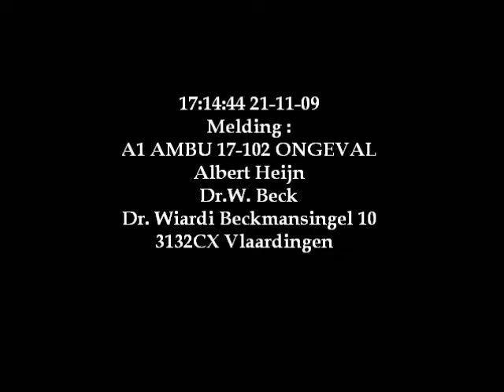A1 AMBU 17-102 ONGEVAL Albert Heijn Dr.W. Beck Dr. Wiardi Beckmansinge 10 3132CX Vlaardingen